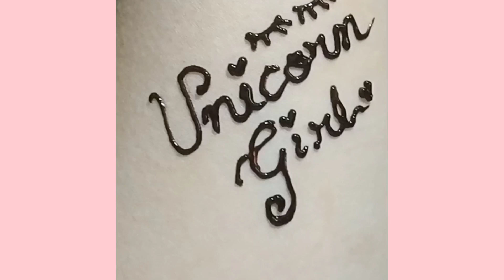Simple And Easy Henna Tattoo Design|| Tattoo Compilation